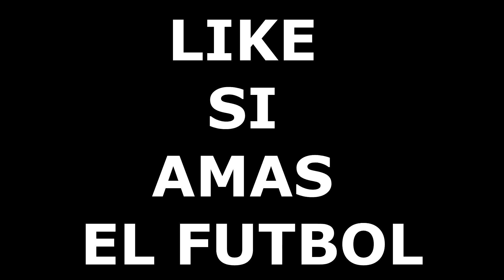PUNTERÍA 100% IMPOSIBLE CHALLENGE | RETOS de FÚTBOL *épico*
⇩⇩⇩ La Hermandad ⇩⇩⇩